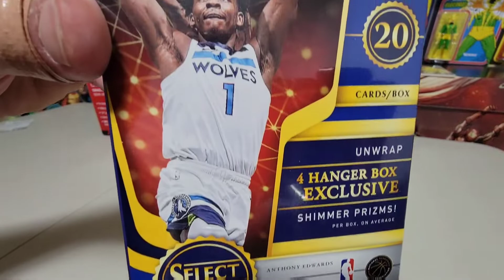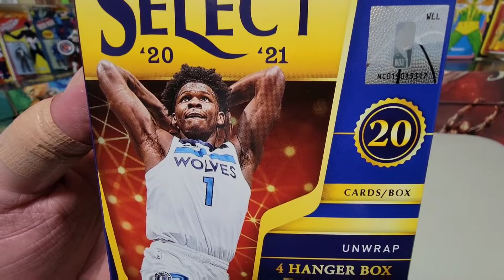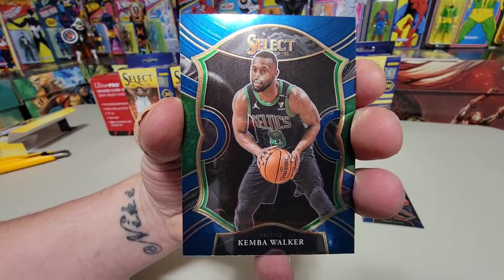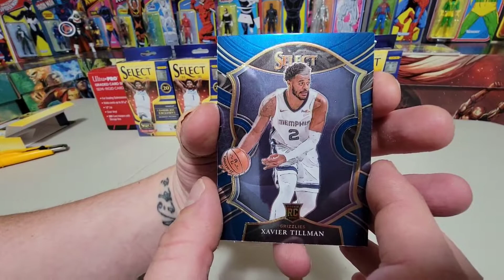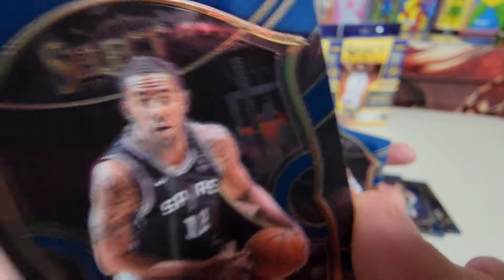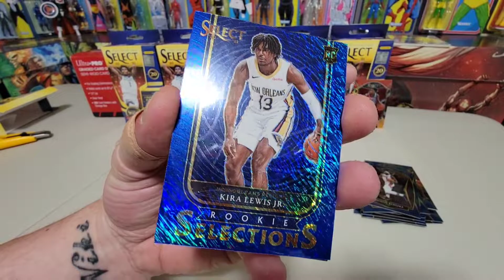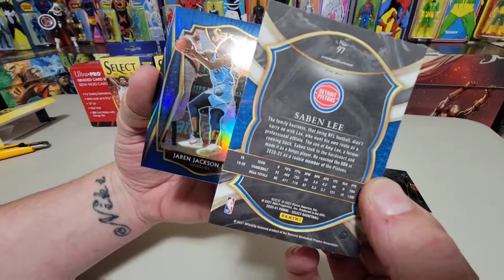Panini Select 2020-21 Basketball 🏀 Box Break.